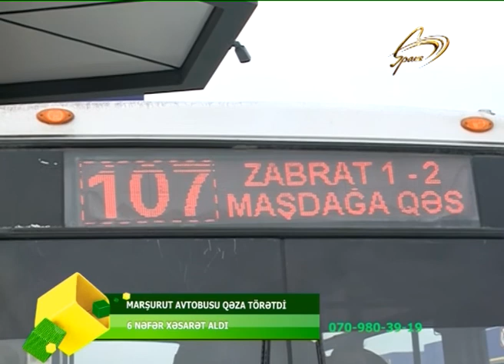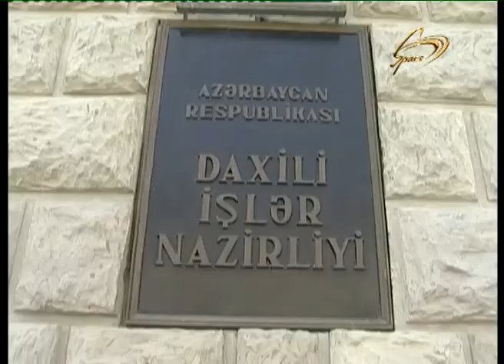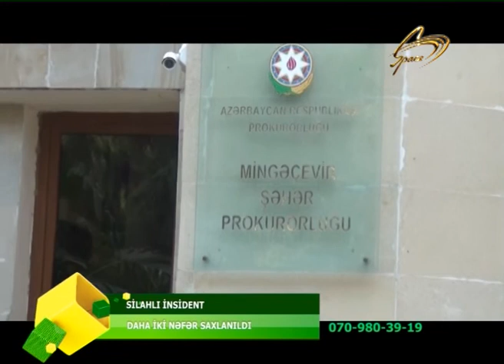27.01.2020_OPERATIV_HISSE_07.45 EFIRI